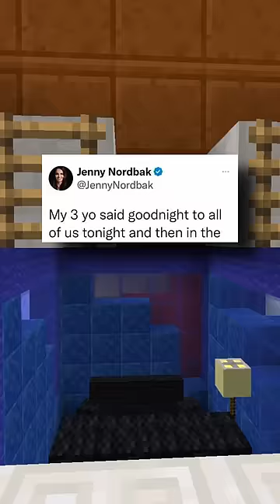When Twitter Becomes Wholesome